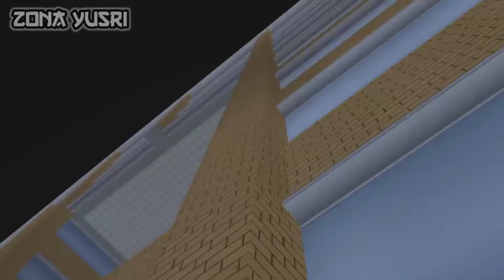Apa? Atom Mau Di Sunat Yuta Mio Panik 😱 | Drama Sakura School Simulator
Apa? Atom Mau DiSunat Yuta Mio Panik 😱 | Drama Sakura School Simulator

Sakura
Sakura school simulator
Sakura school simulator terbaru
Sakura school simulator drama
Sakura school simulator yuta mio
Sakura school simulator sunat
Sakura school simulator indonesia
Sakura school simulator keluarga
yuta mio
yuta sunat
mio sunat
Sakura sunat
cerita sakura
drama sakura